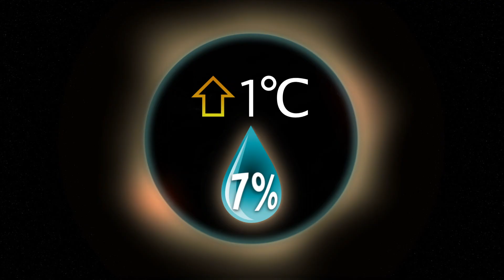David Suzuki breaks down extreme weather events and climate change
Want to know why are there so many more big downpours and floods?
Watch David Suzuki explain the link between carbon emissions and more frequent and intense extreme weather brought on by climate change.

VoVo Productions